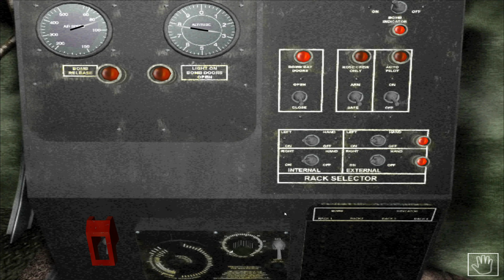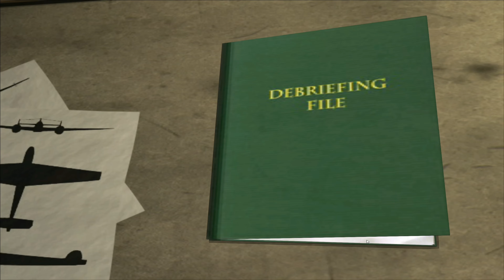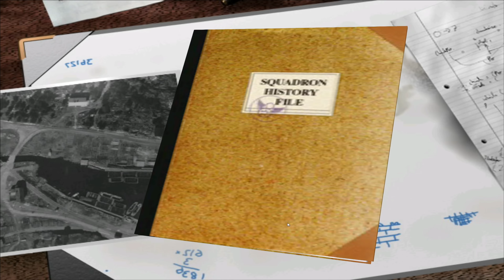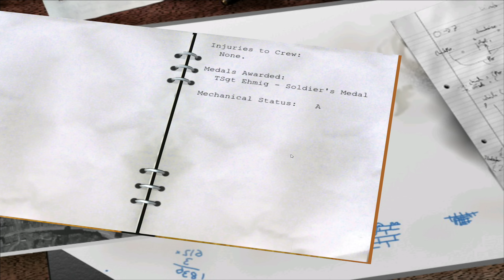B-17 Flying Fortress : The Mighty 8th | Misbehavin' Crew - Mission 21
Lets Start a new 25 mission tour of duty for the crew of Misbehavin' in  B-17 The Mighty 8th Redux game

# Please be aware this footage is from an early development version which is constantly being updated and the release version will be a more advanced version.

The classic game remastered. Feel the power of flying a 10-men crew on a B-17 over occupied Europe in WWII. Plan the mission, choose your men and take action in every post onboard, from pilot to bombardier and machine gunners. Get ready for a high-flying adventure in this all-time classic remake

The missions undertaken by the crews of B-17 bombers during World War II are the stuff of legend. What was it like to fly through relentless anti-aircraft fire over Nazi-occupied Europe? What was it like to have a thin layer of steel between life and death at 15,000 feet? How did it feel to furiously fend off enemy fighters zipping around your plane and then to precisely deliver your payload over enemy targets?

Find out for yourself as you lead a 10-man crew to victory... or defeat... against squadrons of Nazi warplanes in the legendary B-17 Flying Fortress!
Redux
The same experience remastered with the original engine upgraded to support the functionality present in DX 12. Working on the redux will give us the opportunity to look back and learn in order to push forward with future Flying Fortress titles.
Features
Take Control of Different Crew Roles aboard a B-17
Historical Campaigns
Quick Start Missions
Training Missions
Historical Missions
Updated visuals and interface
An Early Access From the Inside Out
During the early access release the game will continue to be updated.

Currently you can look forward to seeing:

Updated B-17 Interiors
New Crew Models
Updated Interfaces, no more comic sans in the interface
Music in menus
Updated Front end menus
Updated Airfield interiors
Aspect Ratio upgrade from 4:3 to 16:9
In progress Terrain enhancements, including being able to see further into the distance making the navigator's job a little easier
Improvements to the original Mighty 8th engine that have resulted in smoother frame rates and better performance on modern machines

We are focused on continuing to improve the game as time goes on. The planned improvements include:

Updated B-17 Exteriors
Updated Fighter Exteriors
Improved player control options
New Missions
Improvements to training missions and tutorials to better onboard new players
A New game manual
Larger Aircraft Formations
And more